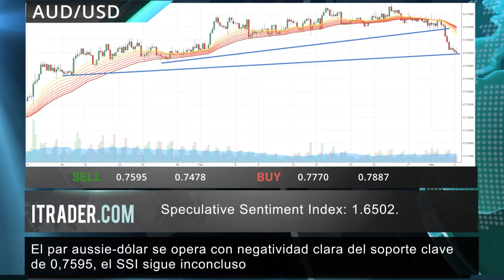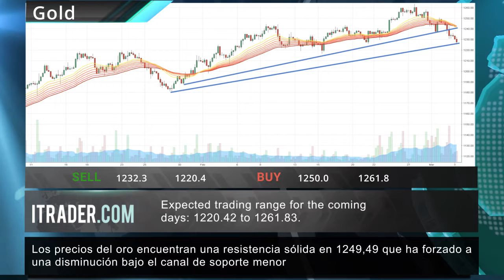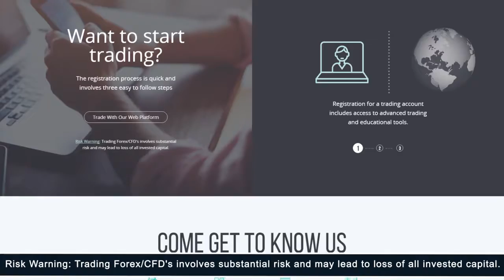ITRADER.COM - Reseña semanal del mercado -05.03.17